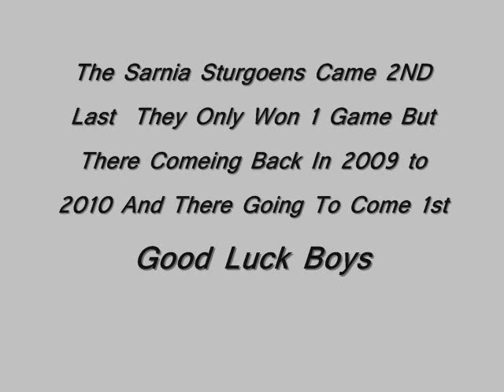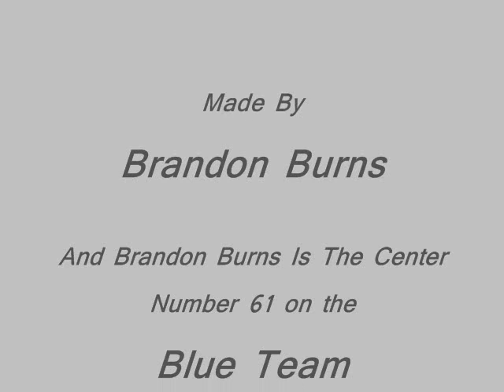Sick Football Pics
Nice And Sick Pics